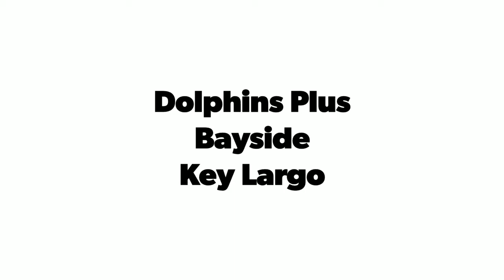Dolphins Plus Bayside Key Largo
Dolphins Plus
Bayside
Key Largo